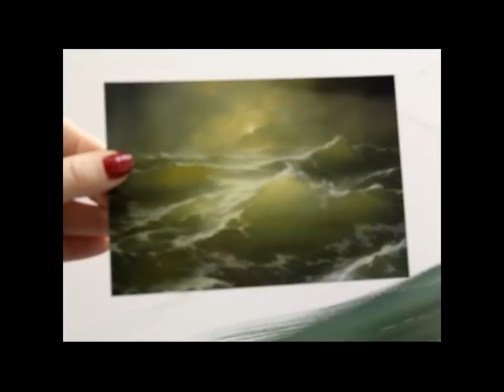Живопись маслом. Макс скоблинский.Max Skoblinsky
Школа Макса Скоблинского - это мастер-классы основанные на новаторском авторском обучении живописи маслом, рисунку и графике, их секретам и техникам для ученика любого возраста и уровня подготовки. Это раскрытие своего творческого потенциала, способности поверить в себя, в свои возможности.